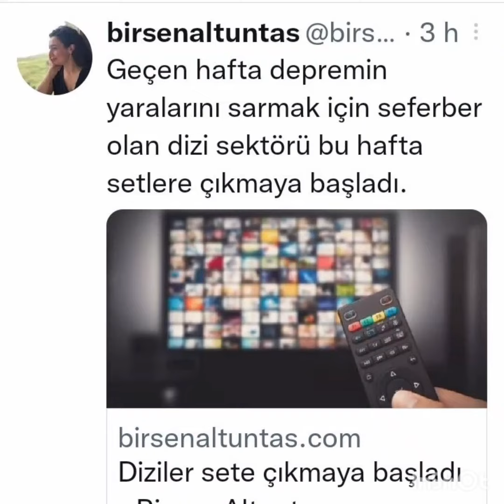Son dakika"dizi çekilişleri bu haftadan başlıyor"